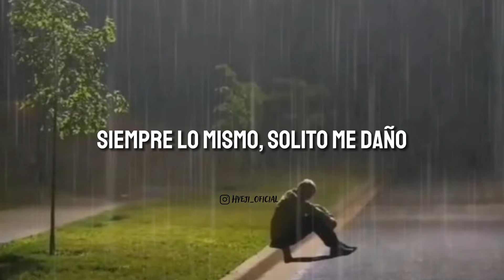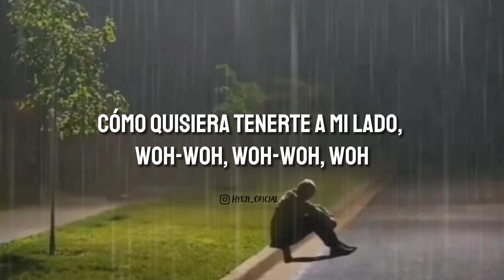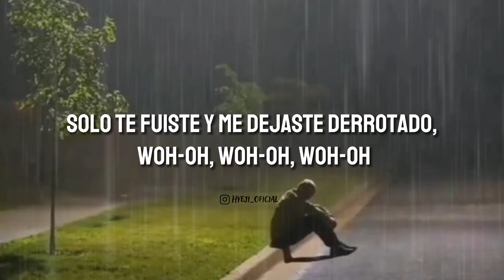Ahí voy de tonto recordando y nunca paro, siempre lo mismo, solito me daño..🎶💔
Canción: First love
Cantantes: Oscar Ortiz & Edgardo Nuñez

LETRA:

Desde esa noche me dejaste derrotado
No sé qué hiciste que no me he curado
Ya llevo meses y no te he olvidado
Tú me dañaste y lo has aceptado

[Pre-Coro: Edgardo Nuñez]
Ahí voy de tonto recordando y nunca paro
Siempre lo mismo, solito me daño
Ya que te fuiste, cómo he madurado
Sé que es muy tarde, no estás a mi lado
Cómo quisiera tenerte a mi lado, woh-woh, woh-woh, woh

[Coro: Oscar Ortiz & Edgardo Nuñez]
Yo quisiera saber lo que sientes, a vеr
Explícame una vez
¿Yo qué te hicе a ti pa' que pongas el fin en esta relación?
Solo tú, solo tú, solo tú
Admito que he llorado
Pienso en ti, pienso en ti, pienso en ti
Sabiendo que yo no fui el malo
Tú me dejaste y yo no fui el malo
En mi cumpleaños, cómo me has dañado
¿En qué pensabas si nunca fui malo?
Solo te fuiste y me dejaste derrotado, woh-oh, woh-oh, woh-oh

[Interludio: Oscar Ortiz & Edgardo Nuñez]
Vamos a echarnos un shot, compa Edgardo
Yayay
A huevo que sí
Nos jalamos, compa Óscar

[Coro: Edgardo Nuñez & Oscar Ortiz]
Yo quisiera saber lo que sientes, a ver
Explícame una vez
¿Yo qué te hice a ti pa' que pongas el fin en esta relación?